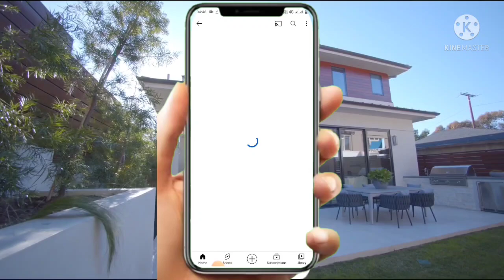30 X 62 (206gaj) Modern house plan with parking area 4bhk 1860sqft house plan (Hindi/Urdu).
30 X 62 (206gaj) Modern house plan with parking area 4bhk 1860sqft house plan (Hindi/Urdu).